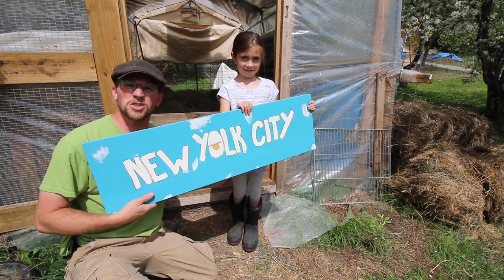Saying Goodbye is Never Easy!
Justin Rhodes and family are leaving Lumnah Acre and continuing on with the Great American Farm Tour! We are sad to see them go but we had a really good time with them and hope everyone else has a great time with them!